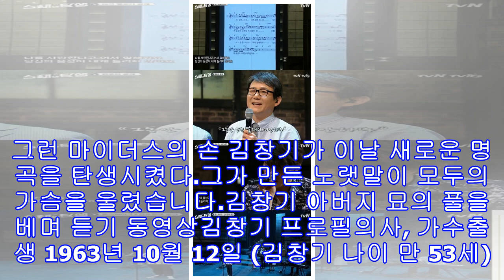‘노래의 탄생’ 동물원 김창기, 부인 지재현 소아정신과 의사 "아들 남현 딸 하영"